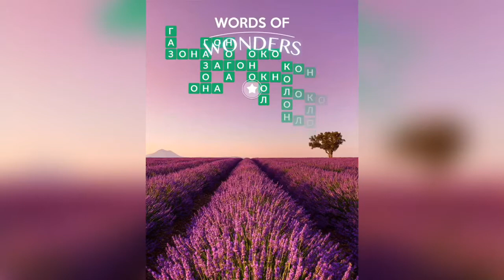WOW (WORDS OF WONDERS) БОНУС Франция / Лавандовые поля / 22 уровень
Как пройти WOW (Words Of Wonders), анаграммы, ответы, решение бонусных уровней Франция Лавандовые поля

Привет, ребята!